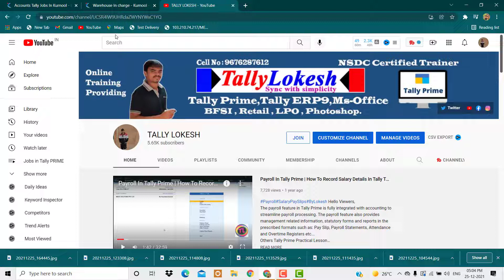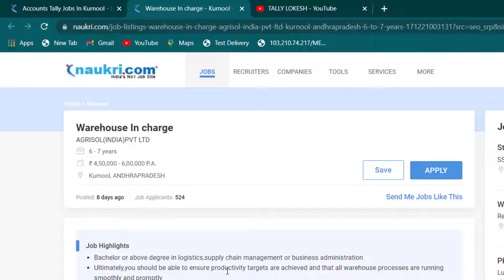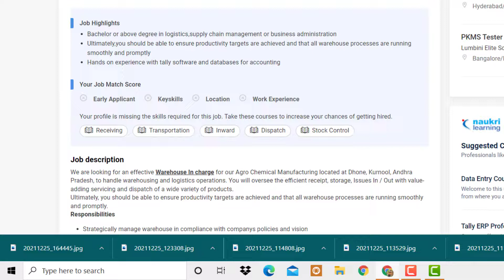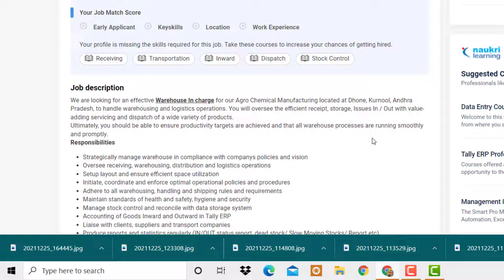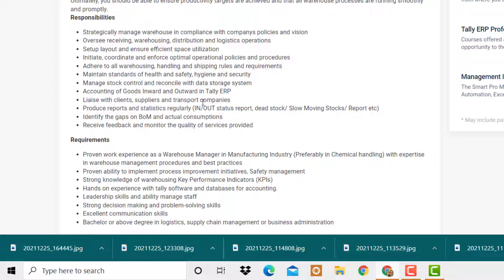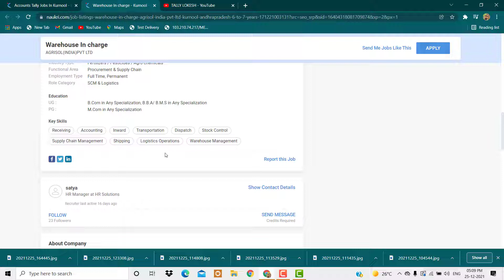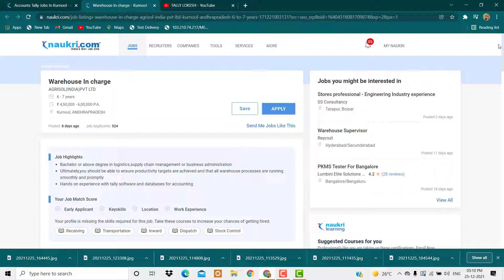Warehouse Incharge Jobs in కర్నూలు | Apply It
Job description
We are looking for an effective Warehouse In charge for our Agro Chemical Manufacturing located at Dhone, Kurnool, Andhra Pradesh, to handle warehousing and logistics operations. You will oversee the efficient receipt, storage, Issues In / Out with value-adding servicing and dispatch of a wide variety of products.

Ultimately, you should be able to ensure productivity targets are achieved and that all warehouse processes are running smoothly and promptly.

Responsibilities

Strategically manage warehouse in compliance with companys policies and vision
Oversee receiving, warehousing, distribution and logistics operations
Setup layout and ensure efficient space utilization
Initiate, coordinate and enforce optimal operational policies and procedures
Adhere to all warehousing, handling and shipping rules and requirements
Maintain standards of health and safety, hygiene and security
Manage stock control and reconcile with data storage system
Accounting of Goods Inward and Outward in Tally ERP
Liaise with clients, suppliers and transport companies
Produce reports and statistics regularly (IN/OUT status report, dead stock/ Slow Moving Stocks/ Report etc)
Identify the gaps on BoM and actual consumptions
Receive feedback and monitor the quality of services provided